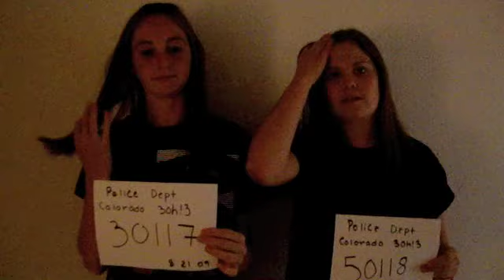Tramp VID/3oh!3 Bloopers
just having some fun on the trampoline.